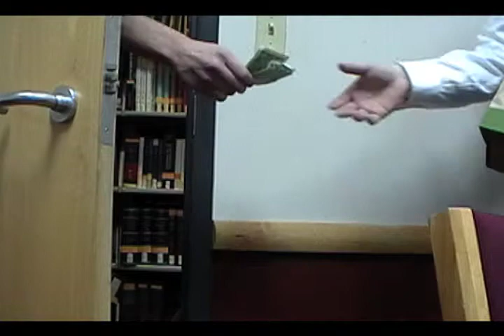Quiznos Revised Advertisement Marketing 300 University of Wisconsin Madison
Jon Budmayr
Andrew Pikturna
Andy Sepiol
Trevor Vandelac